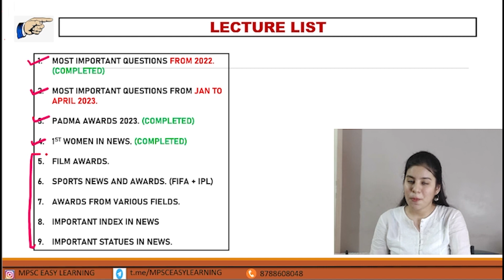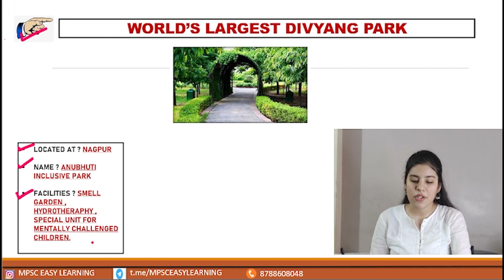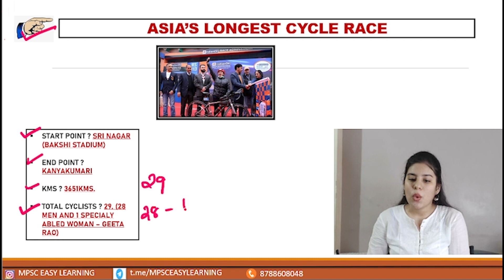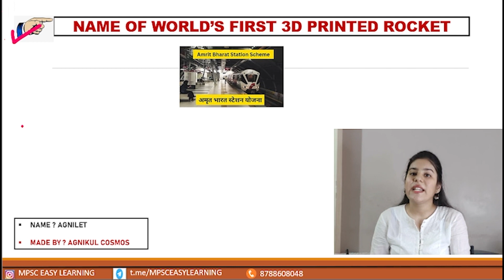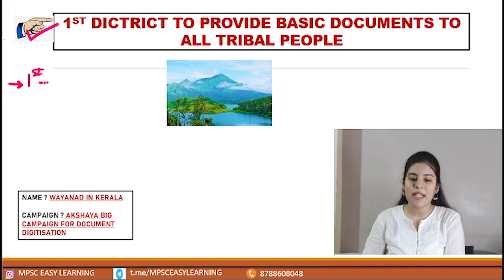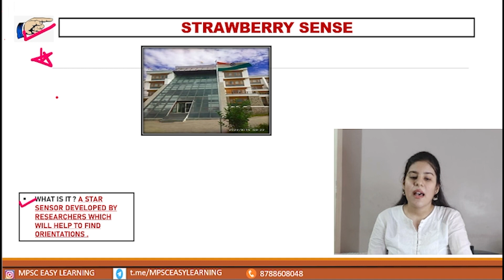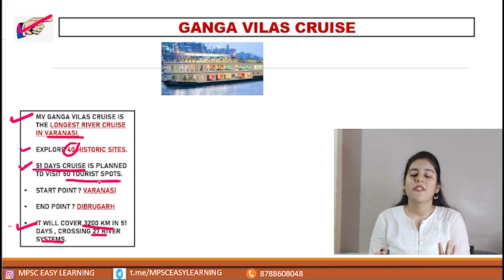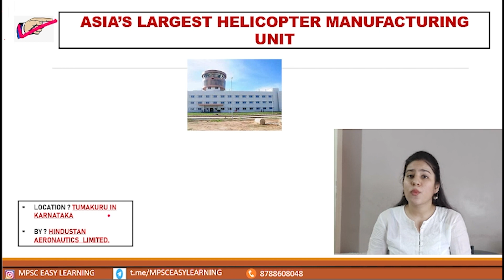Most important Current Affairs questions of 2023 I Jan 2023 to Dec 2023 revision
Current affairs yearbook 2022 and monthly pdfs of 2023 are available.

Mpsc current affair in English
2023 current affairs in english
Mpsc chalughadamodi
Mpsc current affairs
Mpsc current affair best channel
Mpsc chalughadamodi best channel
Chalughadamodi best channel
Combine chalughadamodi best channels
Mpsc combine current affair best channel
Mpsc combine chalughadamodi best channel
MPSC चालू घडामोडी
Most imp Mpsc current affair in english
Maharashtra’s Current Affairs
 महाराष्ट्र जनरल नॉलेज मराठी 2023
 चालू घडामोडी 2023 प्रश्न उत्तर मराठी pdf
 Maharashtra GK question in Marathi
current affairs 2023 pdf in Marathi
Mpsc current affair oneliner
Mpsc पोलीस उपनिरीक्षक चालू घडामोडी
Mpsc aarogya vibhag bharti
Mpsc aarogya current affairs
Mpsc current affair in marathi
Combine group b current affair in english
Combine group b current affair in marathi